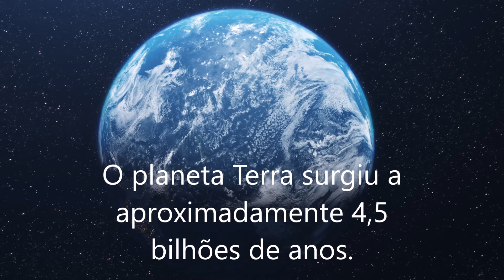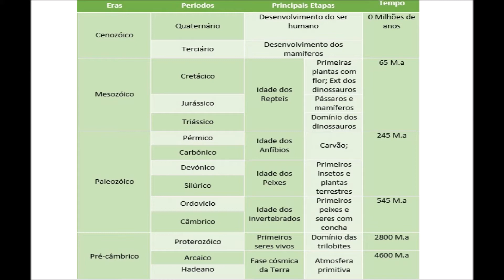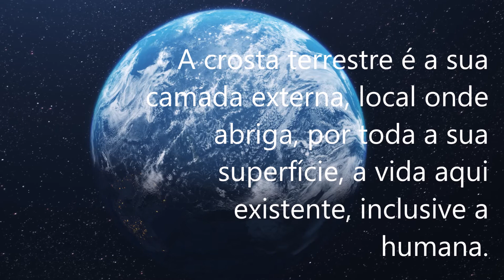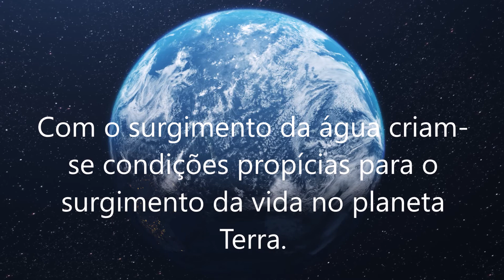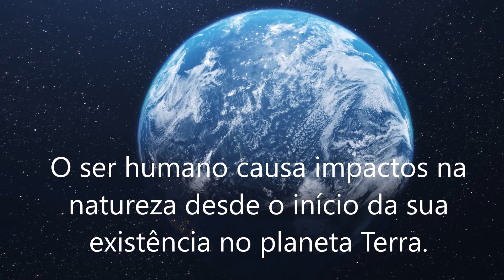FORMAÇÃO DO PLANETA TERRA E O TEMPO GEOLÓGICO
O planeta Terra começou a ser formado a aproximadamente 4,6 bilhões de anos. Toda a sua história geológica pode ser observada e estudada através das camadas rochosas e também dos fósseis.

Canal do telegram suspenso provisoriamente.